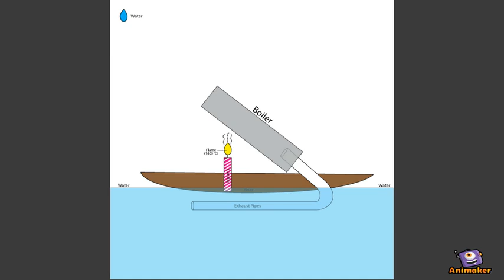How A Putt Putt Boat Works(Sort Of)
Animated Video created using Animaker This is how I think a Putt Putt Boat works :)